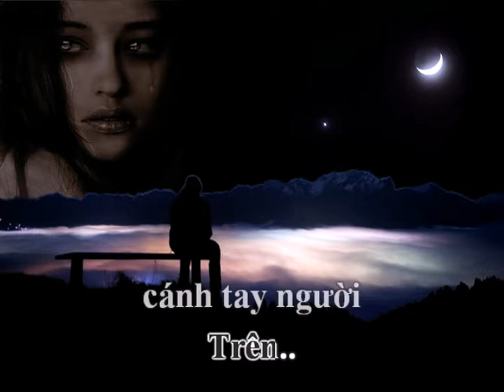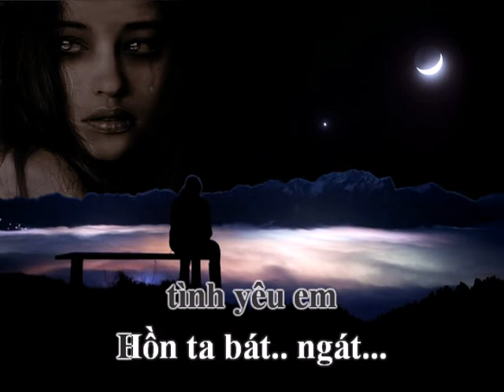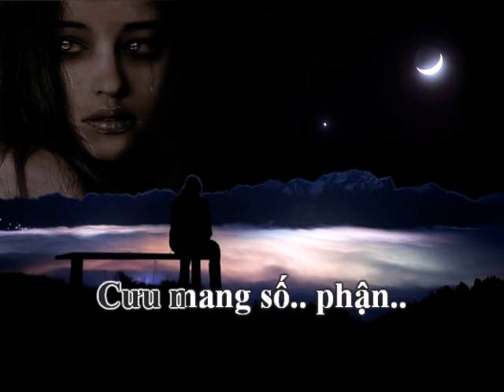Rực Vầng Trăng Khuyết (Phạm Anh Dũng, thơ Phạm Ngọc) - Mỹ Lệ (Karaoke)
RỰC VẦNG TRĂNG KHUYẾT
Nhạc: Phạm Anh Dũng
Thơ: Phạn Ngọc
Hòa âm: Quốc Dũng
Karaoke: theo phong cách Mỹ Lệ